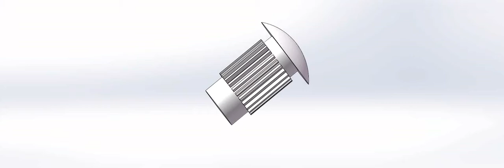Rivet type 2